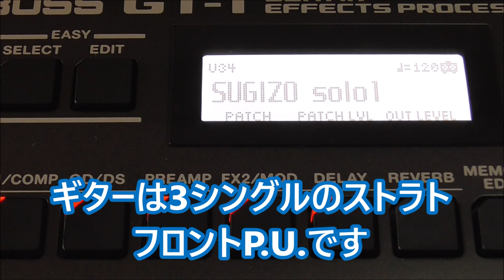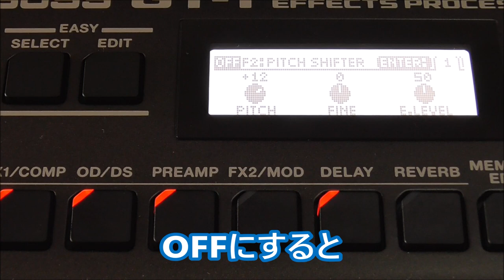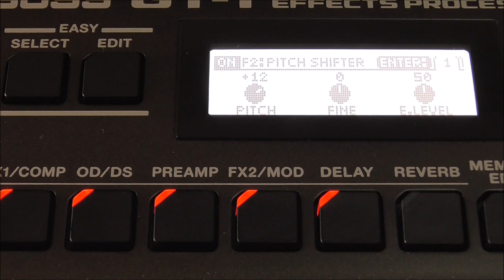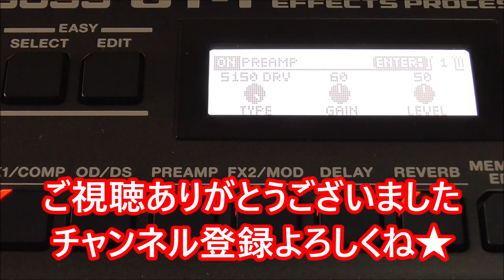SUGIZO風サウンド/END OF SORROW【BOSS GT-1でLUNA SEA風ギターソロ音】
SUGIZOさん風なギターソロサウンドを作ってみました！

残念ながらGT-1にはリングモジュレーターが搭載されておらず😢
他のエフェクトを駆使しそれっぽくしてあります！

デモ演奏は2:48～です！

他の曲のギターソロでも使えたりすると思うので、是非是非パッチ作っておいてくださいませ！

1977年生まれの私SeaBirdが、等身大の自分をお届けする新型音楽チャンネルです。